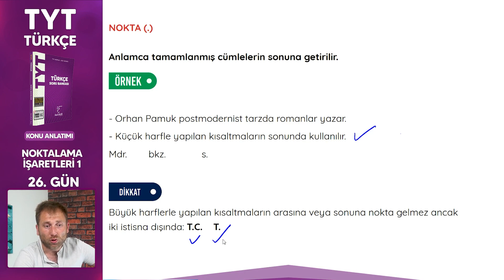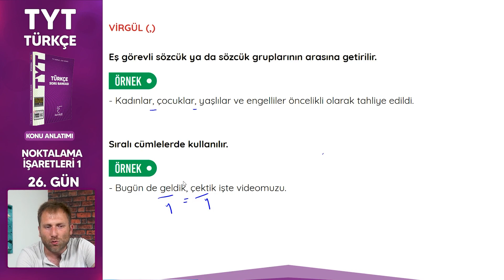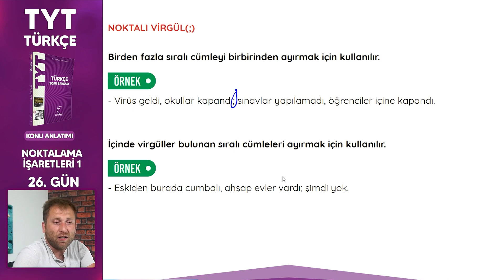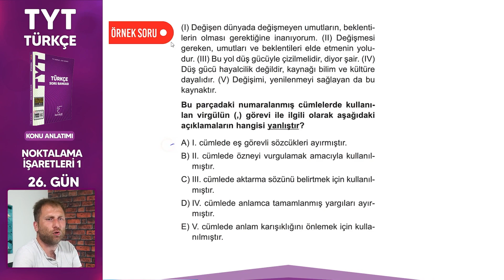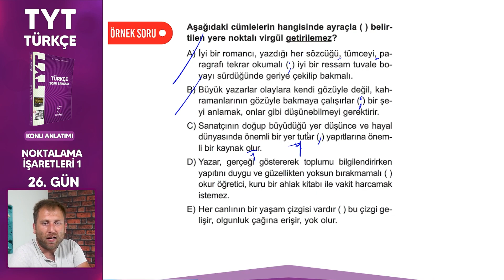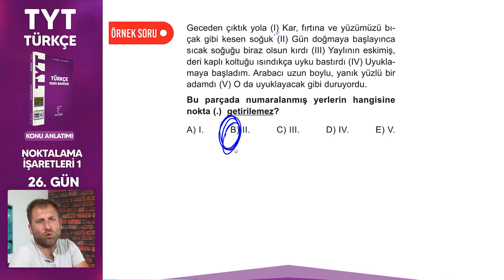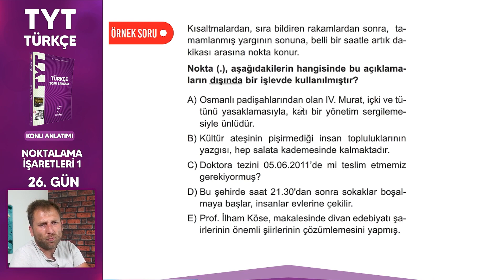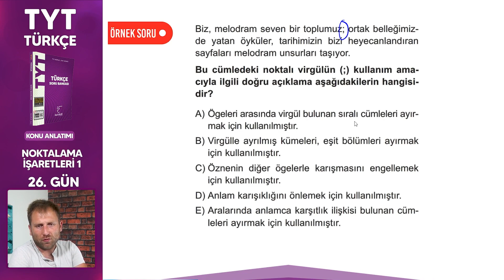Noktalama İşaretleri 1. Bölüm - TYT Türkçe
29 Günde TYT Türkçe Kampı 26.  Gün içerikleri
Noktalama İşaretleri
Nokta
Virgül
Noktalı virgül

Her gün bir öğrencimize istediği dersten 2 adet CEP TEST kitabını ücretsiz göndereceğiz.